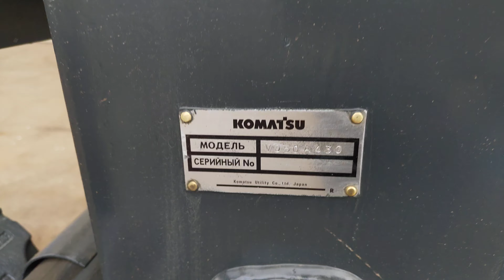Komatsu FD50AT-7 2007 г.в. 6860 часов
№108165
Грузоподъемность 5000 кг, высота подъема 3м, АКПП.

Дополнительно можем установить кабину с отопителем, а также боковое смещение каретки Side Shift.

Технические характеристики Komatsu FD50AT-7
 Основные характеристики
Полное название Вилочный погрузчик Komatsu FD50AT-7
Грузоподъёмность, кг 5000
 Двигатель
Модель двигателя 6D102E
Тип двигателя дизельный
Производитель двигателя (марка) Komatsu
 Коробка передач
Тип коробки передач АКПП
 Топливная система
Максимальная скорость, км/ч 15,5
 Размеры
Габаритные размеры, мм 3385x1450x2240
 Эксплуатационные характеристики
Высота подъёма рабочего органа, мм 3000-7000
 Ходовые характеристики
Наружный габаритный радиус поворота, мм 3050
Вид управления cидя
 Навесное оборудование
Вид рабочего органа Вилы
Ширина х длина вил/захвата, мм x1220
 Другие характеристики
Вид шасси Колёса